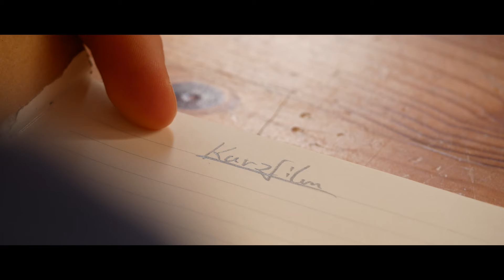Kurzfilm Kurzfilm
Regie:
Johannes Luke Schneider

Drehbuch:
Johannes Luke Schneider